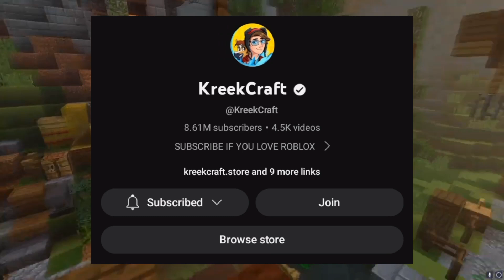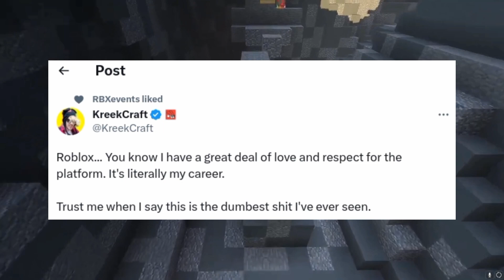KreekCraft is NOT Kid Friendly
No, I do not have any hate whatsoever towards Kreek, I am just showing how he isnt kid friendly anymore lol

I used text to talk because I do not have a mic and I am not using a voice recorder on my phone.

Note:
Responses will take time, not immediate.